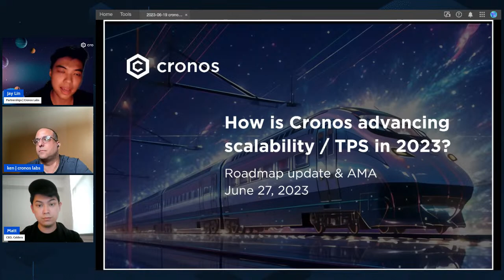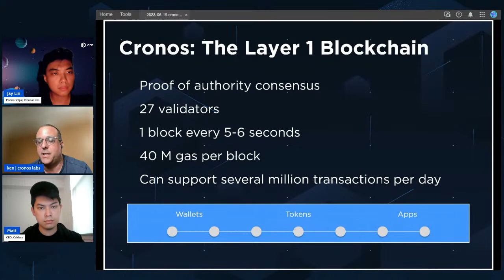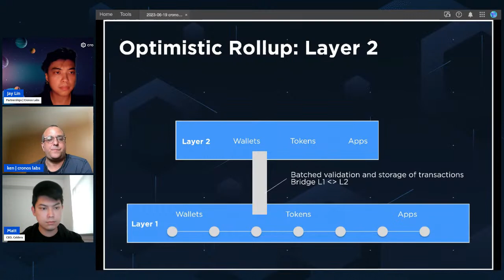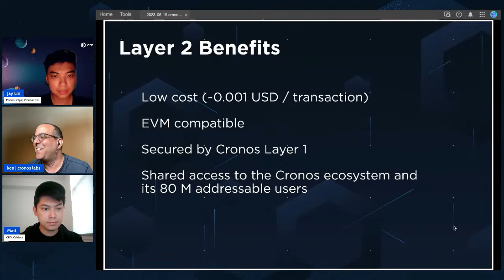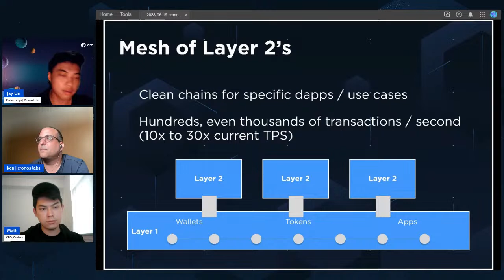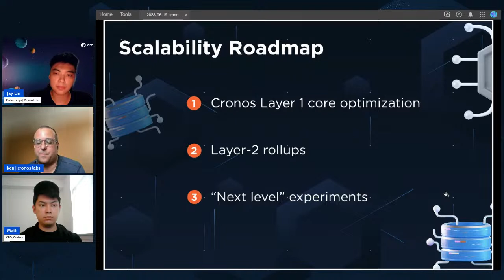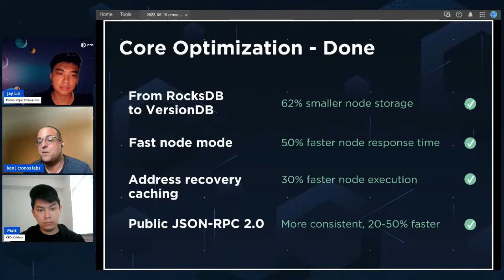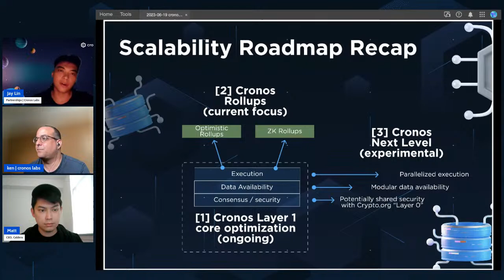Cronos scalability updates - June 2023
During this AMA session, Cronos Labs and partners will share updates about the scalability roadmap of Cronos protocol.